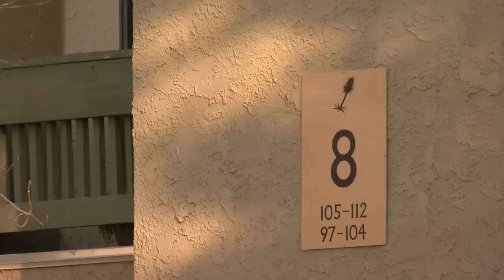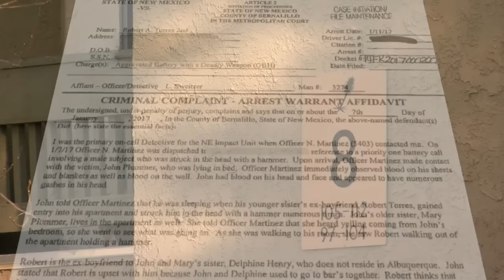Police say man was beaten with a hammer, found blood everywhere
Police say man was beaten with a hammer, found blood everywhere - Source